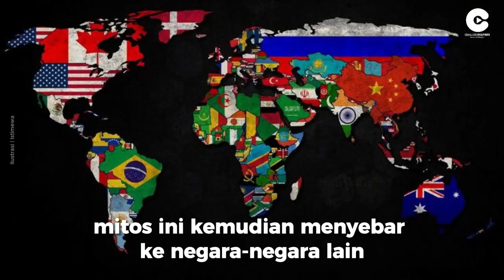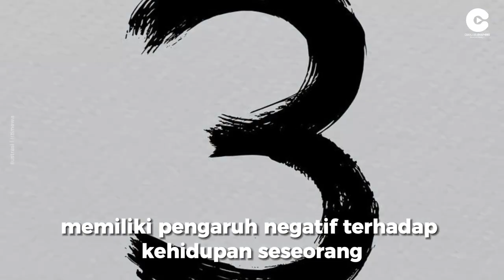Mitos Foto Bertiga: Fakta atau Hoax?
Menurut mitos ini, orang yang berdiri di tengah foto bertiga akan menjadi korban kesialan atau kematian. Namun, penting untuk mengetahui fakta-fakta di balik mitos tersebut sebelum membuat keputusan.

Jadi, apakah kamu percaya pada mitos ini?